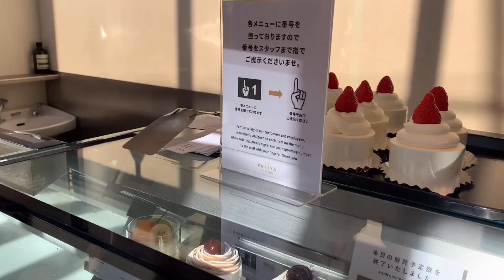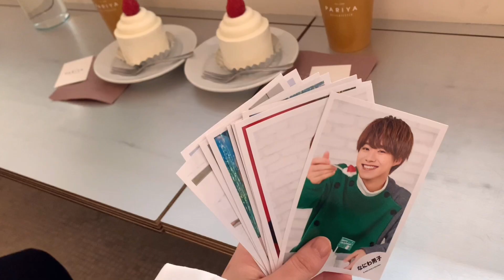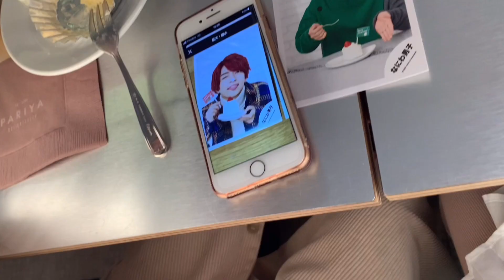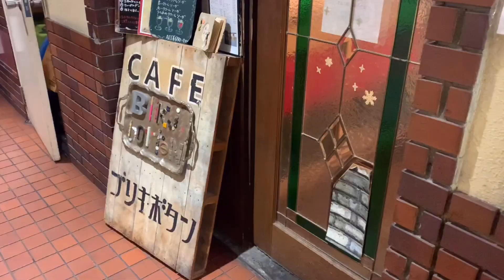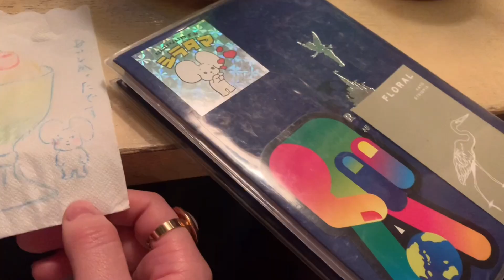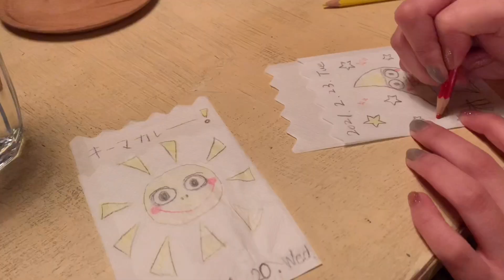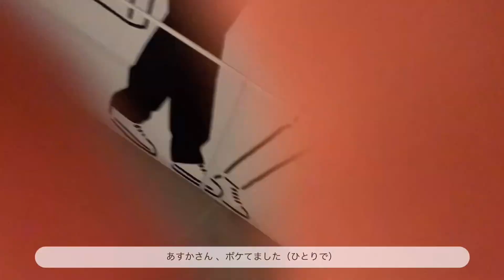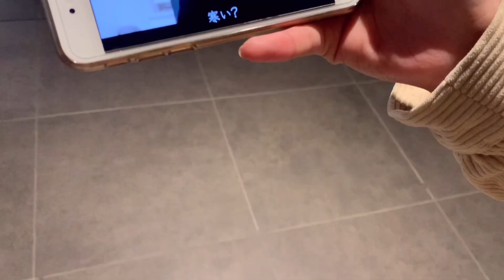〔 vlog 〕2月のおおはし会 ￤ 表参道 下北沢 カフェ巡り ￤ 今日も今日とて早送り芸人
「椅子取りゲームなら負けませんっっっ！」で
有名なあすかさん （ 1つ目の動画参照 ）との
おおはし会２月編です 🌿

今日も今日とて 、１日中ハイで おそらく一生分
わらいました 🌝🤞🏻幸 。
もうすでに３月がたのしみです 🧺